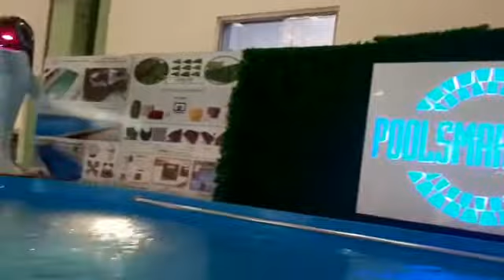shipping container swimming pool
20*8*4 feet pool